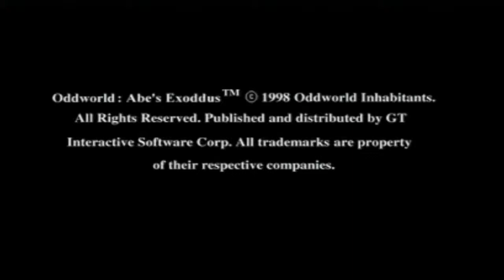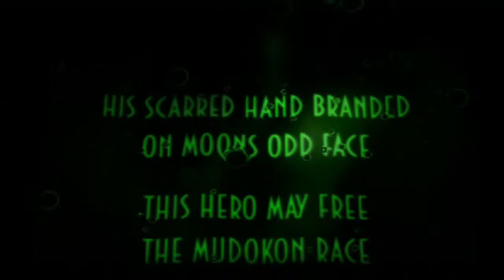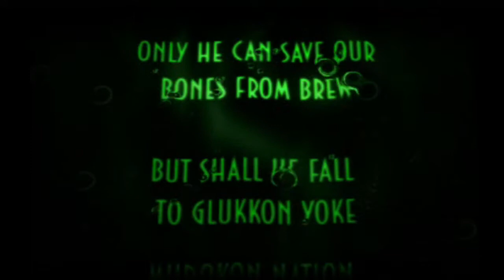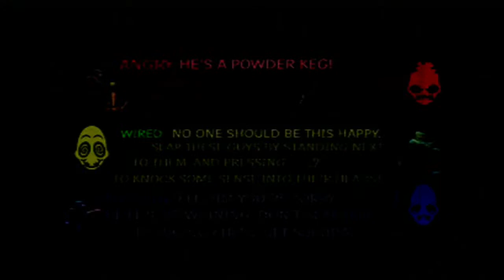Ben Plays: Abe's Exoddus (Perfect Run) - Part 1: Necrum Mines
Time to play the next game in the Oddworld series! This time there are 300 mudokons to save, so I better get started. Devin joins in the commentary as I begin my journey in the Necrum Mines (with a secret still on the first screen of the game no less).